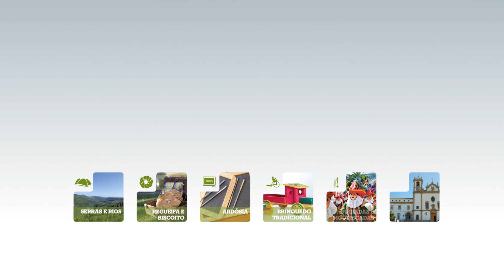Aldeia de Natal 2018 - Valongo